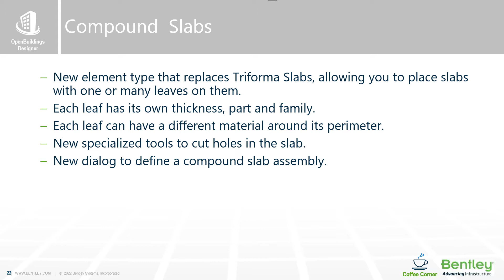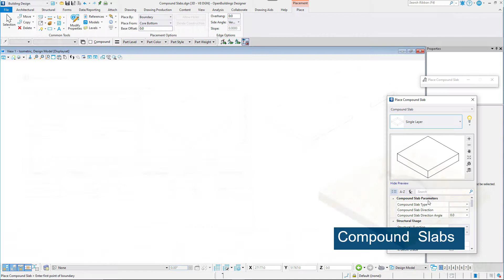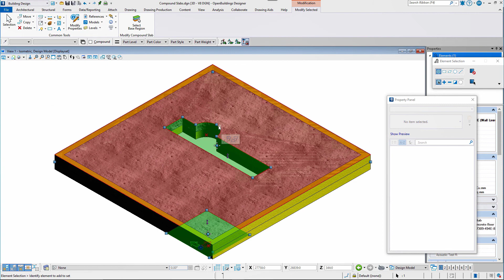Compound Slabs in OpenBuilidngs Designer Update 9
In a recent Coffee Corner Kasia Wlosowicz of Bentley Systems discussed new features and enhancements in OpenBuildings Designer Update 9.  In this video she will explain the introduction of compound slabs.   She will show how to create a new slab including the slab layers, how to place the compound slab and then create openings.

To view a recording of the entire event: Coffee Corner OpenBuildings Designer - What's New in OpenBuildings Designer Update 9